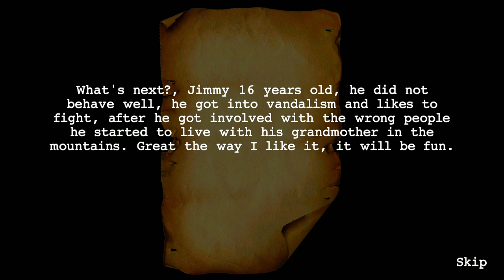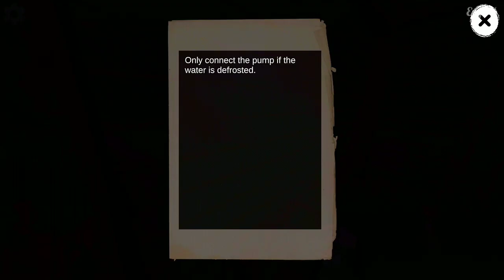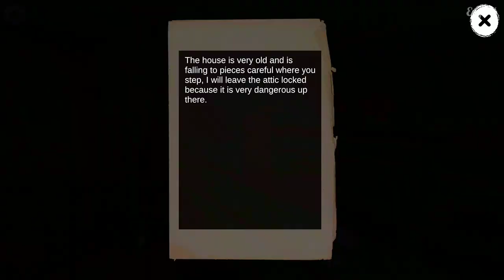KRAMPUS Horror game Full gameplay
Krampus Horror game Android full gameplay

Good children are visited by Santa Claus at Christmas.
Bad children are visited by Krampus!

You are in the shoes of Jimy a teenager who did not behave this year, you need to be smart to survive while Krampus hunts you in this horror game.

Krampus is a terrible monster that will hunt you down at all times, solve puzzles and look for a way to survive